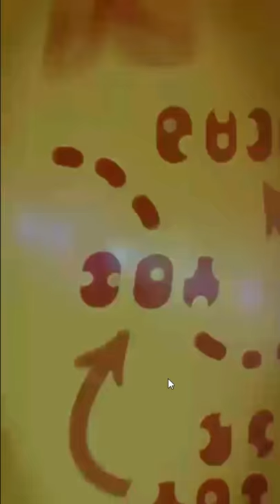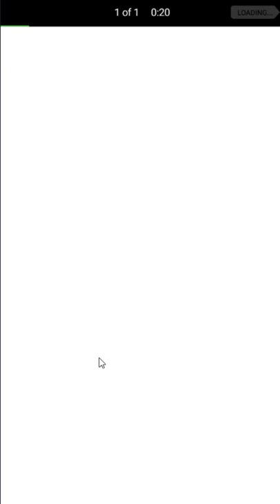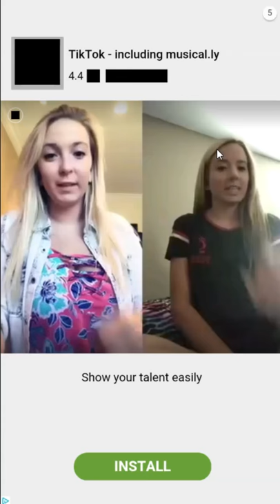Cut The Rope Magic | You're A Bird Now!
You're a...what...what IS the cut the rope dude normally anyway?